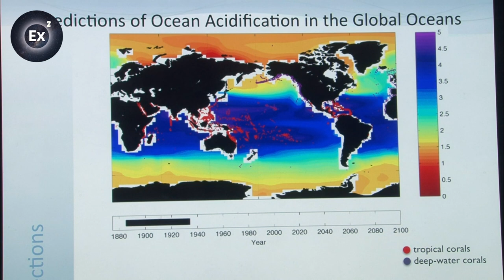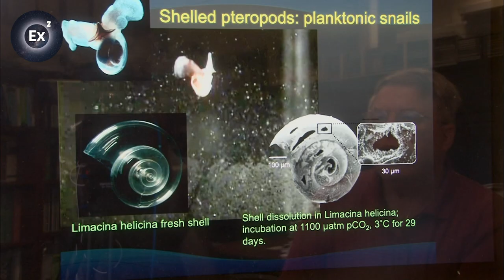Why are some ecosystems collapsing? | Experts Explain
Documentary: Spaceship Earth - The navigators
Directed by: Kevin McMahon
Production: ZED, NHK / Primitive Entertainment for Alliant Atlantis & Arte